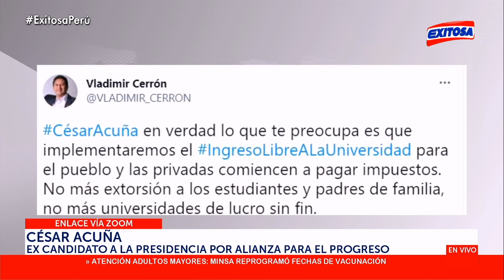🔴🔵César Acuña sobre respaldo a Keiko Fujimori: “No hay ningún negociado ni acuerdo bajo la mesa”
Luego que anunciara su respaldo a Keiko Fujimori de cara a la segunda vuelta, el excandidato presidencial de Alianza Para El Progreso (APP), César Acuña, rechazó las versiones de que dicho apoyo sea “un negociado” o un “acuerdo bajo la mesa”.

Exitosa Perú
"La voz de los que no tienen voz"

Corporación Universal